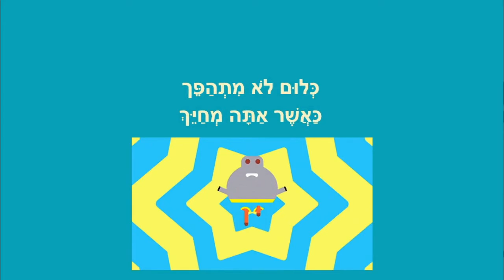יום יפה - סיפור קצר לילדים - מאת: ריקי זקן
יום יפה
סיפור ילדים